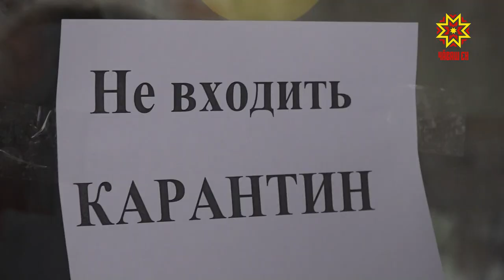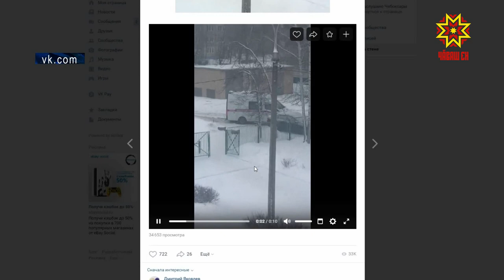В России выявили два факта заражения коронавирусом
В России сегодня выявили два факта заражения коронавирусом. Это граждане Китая. Еще накануне вечером, говорилось, что в стране нет ни единого случая заболевания. Вирус 2019 года встревожил весь мир - эпидемия набирает обороты, а лекарства до сих пор нет. Сегодня в медучреждениях Чувашии прошли специальные учения по предупреждению распространения коронавируса.